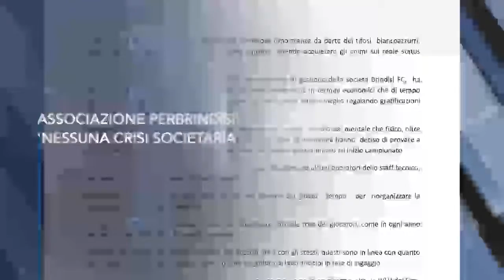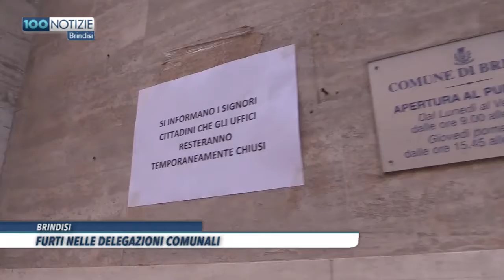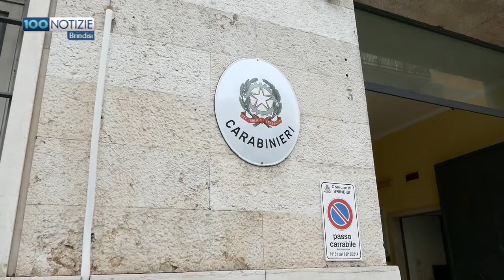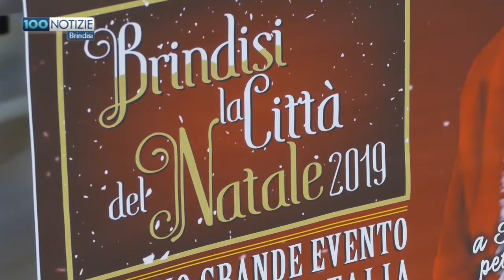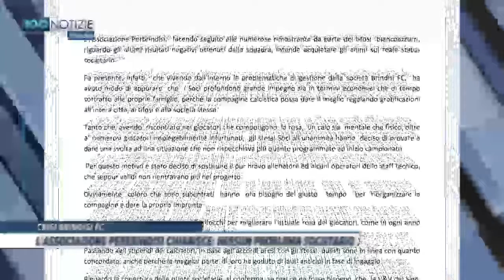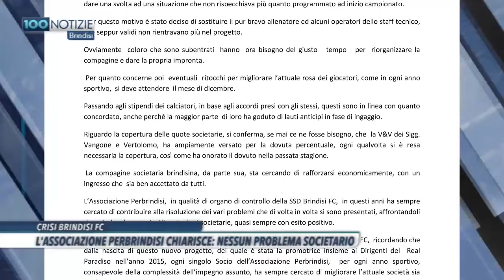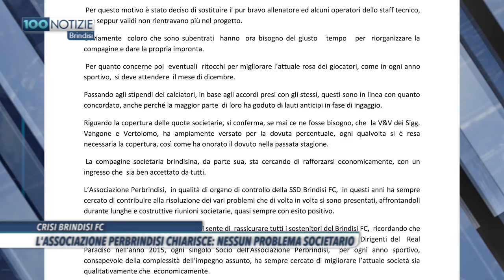100 Notizie Brindisi del 18 novembre 2019